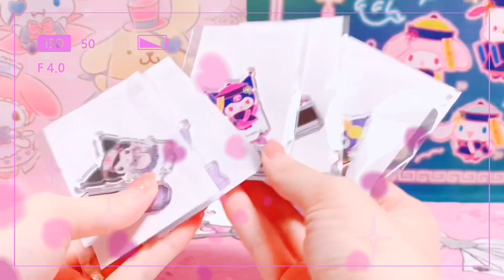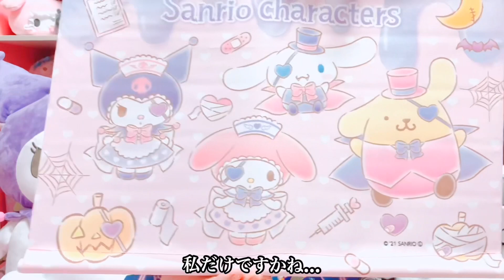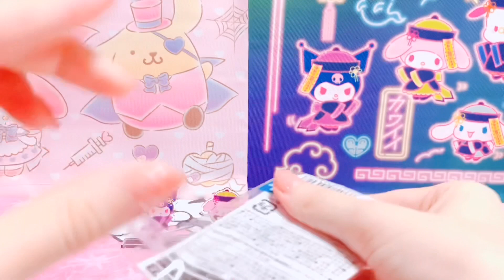【サンリオ】ナムコ♡オンラインくじ♡ナムコパークス フォーチュンギフト♡開封動画♡タペストリー♡アクスタ♡缶バッジ♡マイメロ♡クロミ【ハロウィンくじ】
ナムコパークスのオンラインくじの景品が届きました！開封動画です₍ᐢ⑅•ᴗ•⑅ᐢ₎♡

くじを引いている時の動画はこちら↓
 【サンリオ】ナムコdeハロウィン♡オンラインくじ♡ナムコパークス フォーチュンギフト♡20回引いてみたよ！【ナムコ限定】

【サンリオ】ハロウィン オンラインくじ♡ナムコパークス フォーチュンギフト♡B賞メロクロ揃えたい！登録者1000人突破！バク君神引きお願い！

｡o♡o｡+｡o♡o｡+｡o♡o｡+｡o♡o｡+｡o♡o｡+

(♡ơ ₃ơ)このチャンネルについて(｡☌ᴗ☌♡)
結婚してもヲタクをやめられないヲタ嫁ちゃんが、ゆる〜くヲタ活している動画をアップしますଘ(੭*ˊᵕˋ)੭* ੈ♡‧₊˚

動画を見て、一緒にヲタ活している気分になっていただけたら嬉しいです╰(*´︶`*)╯♡